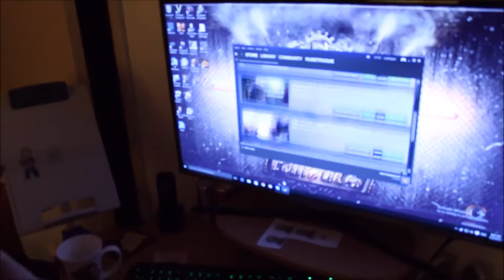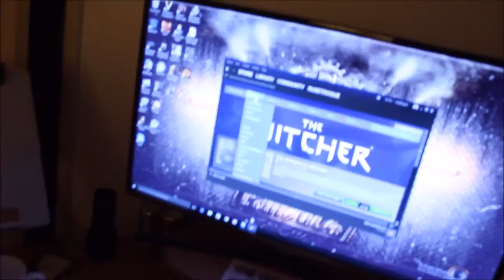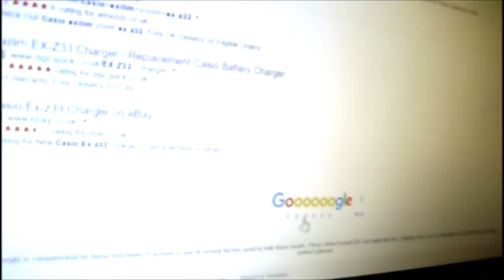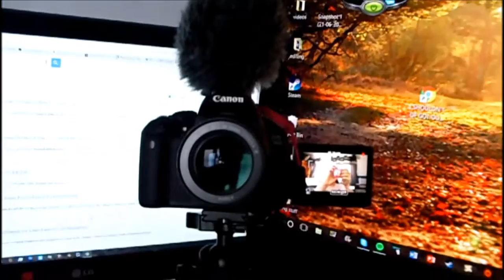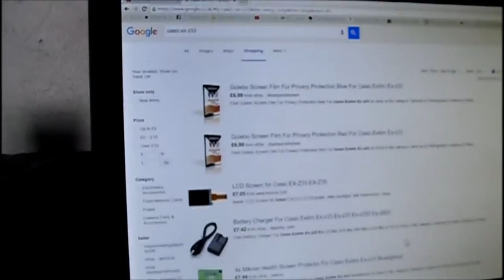VLOG #129 | BEST VLOG I'VE RECORDED (in my opinion)